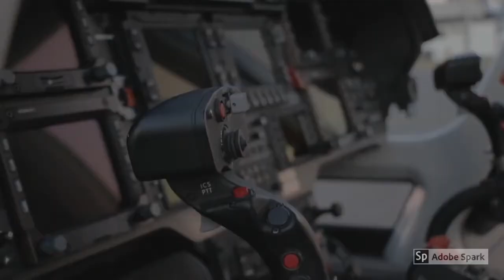EMSYS Mai mult